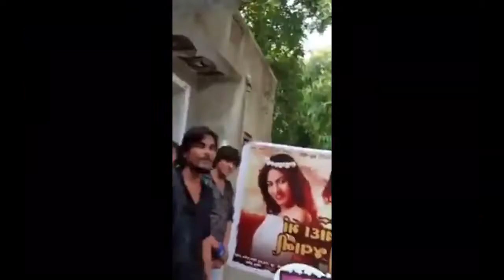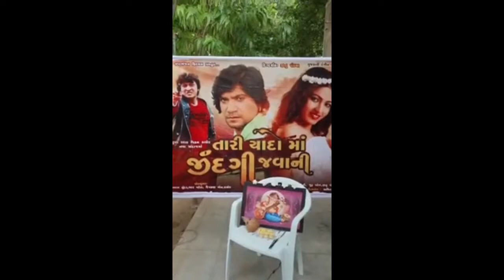વિક્રમ ઠાકોર મમતા સોની ની નવી આવનારી ફિલ્મ || vikram thakor mamta soni new movie